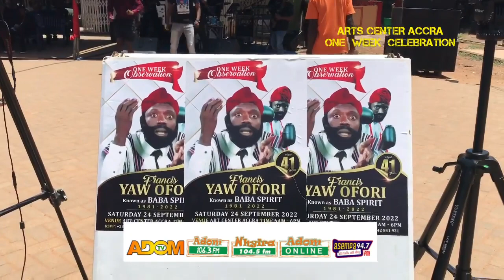Baba Spirit's one week celebration